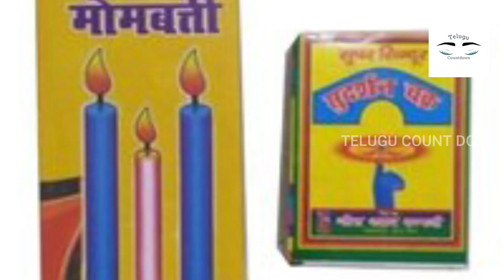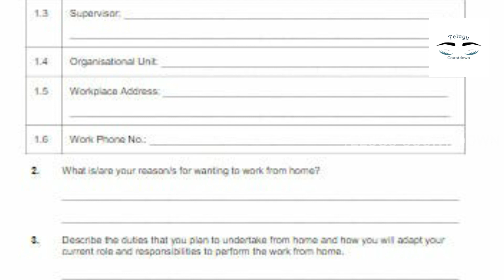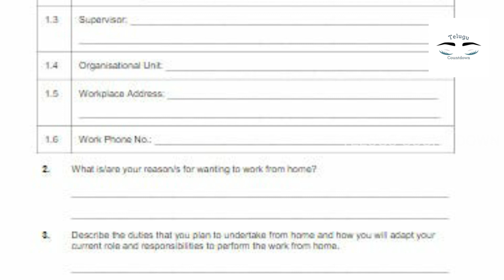Candle ప్యాకెట్లు ప్యాక్ చేయడానికి ఇంట్లో కూర్చొని పని చేసే అంటీలు కావాలి! నెలకి 60,000 జీతంవస్తుంది